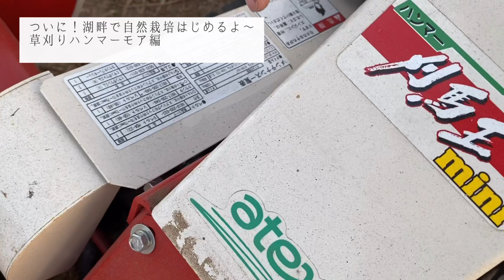2020年3月24日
ついに！湖畔で自然栽培はじめるよ〜【草刈りハンマーモア編】